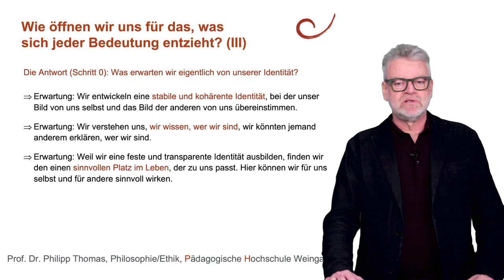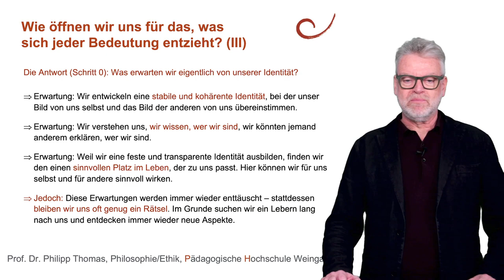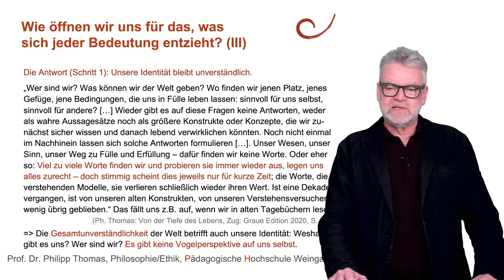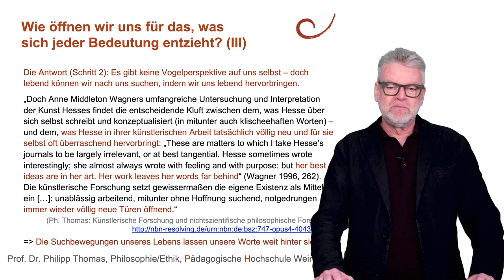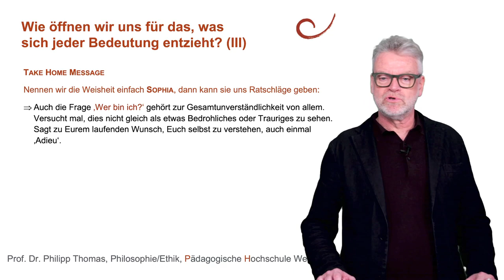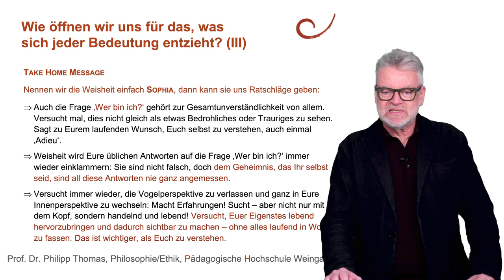36 Wie öffnen wir uns für das, was sich jeder Bedeutung entzieht? (III) (Identität)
Wie öffnen wir uns für das, was sich jeder Bedeutung entzieht? In der dritten Folge geht es um unsere Identität. Scheinbar wissen wir, wer wir sind, doch auf die Dauer machen wir die Erfahrung, dass sich unsere Bilder von uns selbst (für uns selbst und für andere) immer wieder ändern. Vielleicht sind es einfach immer nur Bilder? Wenn wir aufhören, uns selbst definieren und sprachlich auf den Punkt bringen zu wollen, können wir gewissermaßen lebend nach uns suchen. Vorbild kann hier das Vorgehen von Künstler:innen sein: In ihrer Arbeit öffnen sie immer wieder neue Türen und betreten Räume, die vielleicht nur von ihnen betreten werden können. Dennoch bleibt ihre Selbstbeschreibung oft hinter ihren Arbeiten zurück. Diese Figur des Nichtswissens und die Praktiken eines nichtsprachförmigen Suchens und Findens können wir philosophisch als Praktiken der Weisheit verstehen.